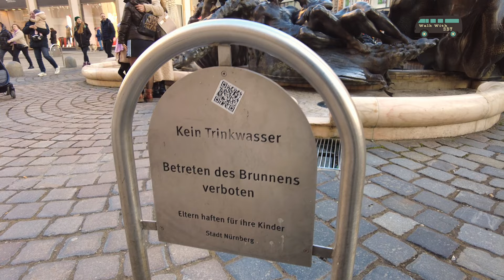4K Nürnberg / January 2023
Nuremberg (/ˈnjʊərəmbɜːrɡ/ NURE-əm-burg; German: Nürnberg [ˈnʏʁnbɛʁk] (listen); in the local East Franconian dialect: Nämberch [ˈnɛmbɛrç]) is the second-largest city of the German state of Bavaria after its capital Munich, and its 518,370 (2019) inhabitants make it the 14th-largest city in Germany. On the Pegnitz River (from its confluence with the Rednitz in Fürth onwards: Regnitz, a tributary of the River Main) and the Rhine–Main–Danube Canal, it lies in the Bavarian administrative region of Middle Franconia, and is the largest city and the unofficial capital of Franconia. Nuremberg forms with the neighbouring cities of Fürth, Erlangen and Schwabach a continuous conurbation with a total population of 800,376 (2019), which is the heart of the urban area region with around 1.4 million inhabitants, while the larger Nuremberg Metropolitan Region has approximately 3.6 million inhabitants. The city lies about 170 kilometres (110 mi) north of Munich. It is the largest city in the East Franconian dialect area (colloquially: "Franconian"; German: Fränkisch).

There are many institutions of higher education in the city, including the University of Erlangen-Nuremberg (Friedrich-Alexander-Universität Erlangen-Nürnberg). With 39,780 students in 2017, it is Bavaria's third-largest and Germany's 11th-largest university, with campuses in Erlangen and Nuremberg and a university hospital in Erlangen (Universitätsklinikum Erlangen). Technische Hochschule Nürnberg Georg Simon Ohm and Hochschule für Musik Nürnberg are also located within the city. The Nuremberg exhibition centre (Messe Nürnberg) is one of the biggest convention center companies in Germany and operates worldwide. Nuremberg Airport (Flughafen Nürnberg "Albrecht Dürer") is the second-busiest airport in Bavaria after Munich Airport, and the tenth-busiest airport of the country.

Nuremberg Castle, with its many towers, is one of Europe's largest castles. Staatstheater Nürnberg is one of the five Bavarian state theatres,[a] showing operas, operettas, musicals, and ballets (main venue: Nuremberg Opera House), plays (main venue: Schauspielhaus Nürnberg), as well as concerts (main venue: Meistersingerhalle). Its orchestra, the Staatsphilharmonie Nürnberg, is Bavaria's second-largest opera orchestra after the Bavarian State Opera's Bavarian State Orchestra in Munich. Nuremberg is the birthplace of Albrecht Dürer and Johann Pachelbel. 1. FC Nürnberg is the most famous football club of the city and one of the most successful football clubs in Germany. Nuremberg was one of the host cities of the 2006 FIFA World Cup.
The first documentary mention of the city, in 1050, mentions Nuremberg as the location of an Imperial castle between the East Franks and the Bavarian March of the Nordgau.[4] From 1050 to 1572 the city expanded and rose dramatically in importance due to its location on key trade-routes. King Conrad III (reigning as King of Germany from 1137 to 1152) established the Burgraviate of Nuremberg, with the first burgraves coming from the Austrian House of Raab. With the extinction of their male line around 1189, the last Raabs count's son-in-law, Frederick I from the House of Hohenzollern, inherited the burgraviate in 1193.

From the late 12th century to the Interregnum (1254–1573), however, the power of the burgraves diminished as the Hohenstaufen emperors transferred most non-military powers to a castellan, with the city administration and the municipal courts handed over to an Imperial mayor (German: Reichsschultheiß) from 1173/74. The strained relations between the burgraves and the castellans, with gradual transferral of powers to the latter in the late 14th and early 15th centuries, finally broke out into open enmity, which greatly influenced the history of the city.

Filmed equipment:
Dji pocket 2 +2%2Caps%2C101&ref=nb_sb_noss_1